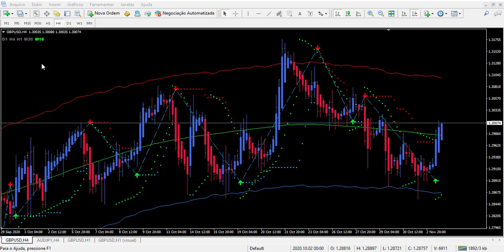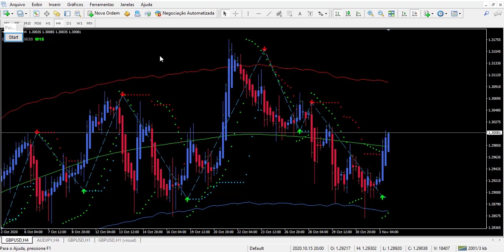PODE GANHAR MUITA GRANA COM ESSA ESTRATEGIA💰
► TIPO DE CONTA:   Micro
► ALAVANCAGEM:  1:888

COMO ESTALAR MT4 OU MT5 VEJA NO VÍDEO EM BAIXO

 ►A XM te dá $30 Dólares gratuitos pra você começar a trabalhar, e testar seus conhecimentos sem risco no Mercado Forex, sem precisar sair de casa. Cadastre-se no link abaixo e receba seus 30 Dólares.◄

tags ignore:
forex
forex trader
forex brasil
forex factory
forex corretora
forex unick
forex como funciona
forex social
forextime
forexyard
fx trading
commodity
trader
day trade
exchange rate
trading
future
currency converter
metatrader
metatrader
metatrader 5
currency
mercado forex
forex trading
meta trader
day trader
forex factory
cfd,PHRASE
currency exchange
traders
fx trader
alpari
fx pro
day trading
swing trading
currencies
forex signals
no deposit bonus forex
trading system
forex bonus
fxcm
foreign exchange
forex peace army
fx online
trade market
trader forex
metastock
fx forex
forex trading tips
insta forex
dailyfx
currency exchange rates
fx training
eur usd forex
stock trading
lite forex
technical analysis
forex market hours
forex calendar
currency rate
fx rates
day trading courses
online trading
forex indicators
forex exchange
scalping forex
forex news
pips forex
management accounting
currency calculator
forex robot
expert advisor
forex brokers
paper trading
forexlive
forex pdf
forex club
trader money
forex day trading
forex game
fx news
forex demo
trading online
best forex broker
commodity trading
gold trader
forex market
fibonacci trading
iforex
fx signals
forex tester
forex advisor
o que e forex trading
ea forex